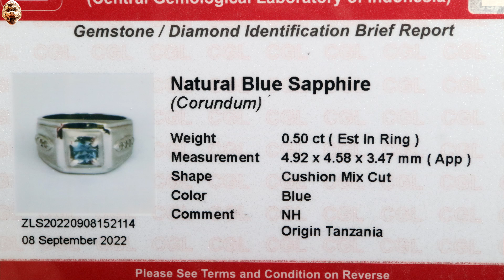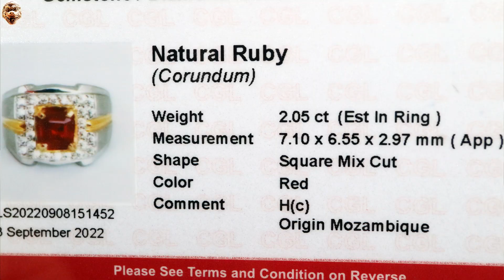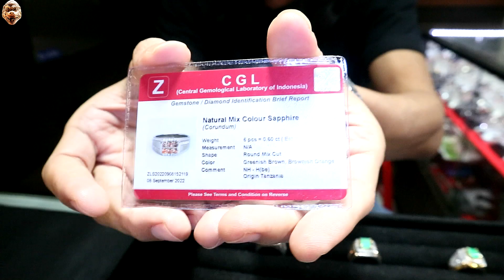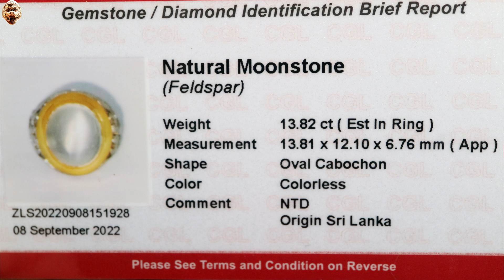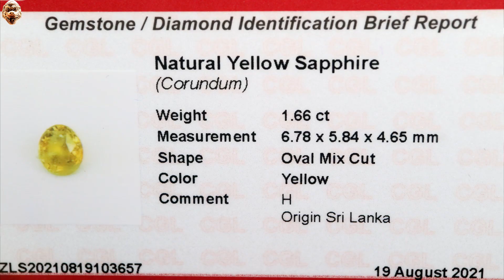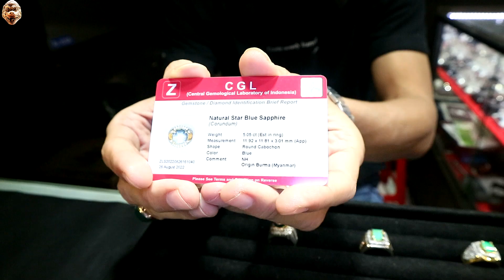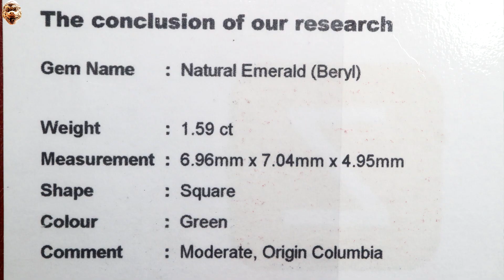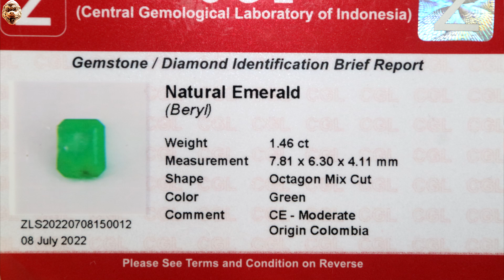GEMSTONES UPDATE 14092022 - MOONSTONE RUBY MOZAMBIQUE ZAMRUD COLOMBIA EMERALD YELLOW BLUE SAPPHIRE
GEMSTONES UPDATE 14092022 - MOONSTONE RUBY MOZAMBIQUE ZAMRUD COLOMBIA
EMERALD YELLOW BLUE PINK SAPPHIRE

Sumber

Ismail
Benyamin Art / Antique & Gemstone

Salam Batu
Rubyrebus